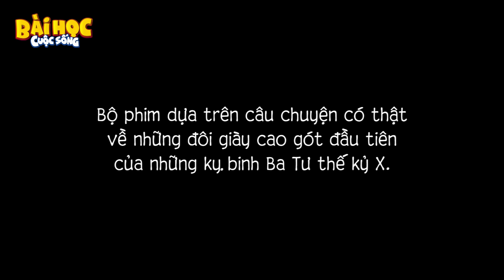CẬU BÉ VÀ TOÁN CƯỚP - PHIM HOẠT HÌNH MỚI – TRUYỆN CỔ TÍCH – HOẠT HÌNH CHO BÉ – QUÀ TẶNG CUỘC SỐNG